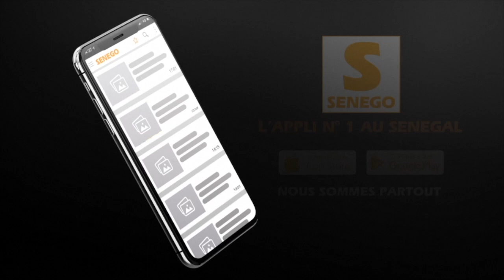Chiara barison sur la mort de Binta camara